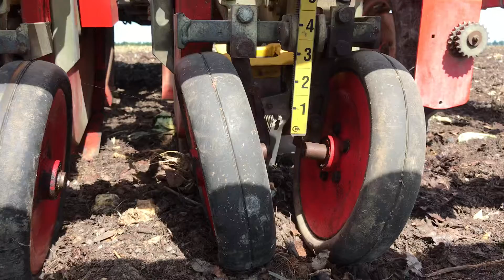Checchi Magli Wolf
Visuel d’un transplanteur pour pellicule plastique Checchi Magli, modèle Wolf.